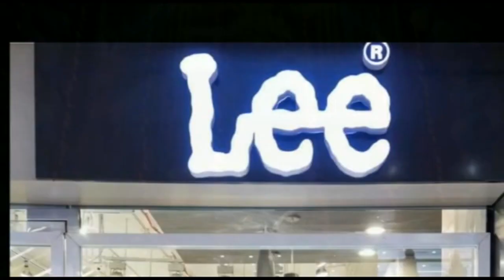ग्राम दभारी : दुर्गा पूजा पिछले 33 सालों से मनाया जा रहा है